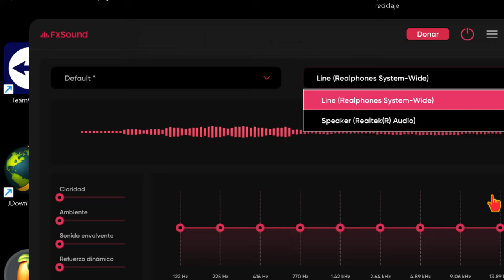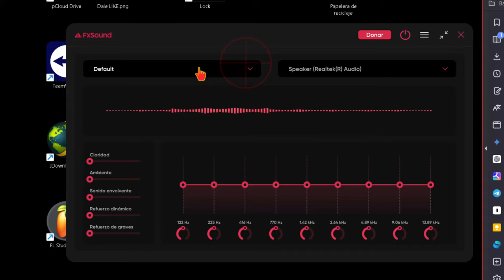Cómo escuchar bien los diálogos en tu PC ✅ Voces más claras 🎯 GRATIS ➡️ TUTORIAL FÁCIL Y RÁPIDO 🥷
🎯 El videotutorial muestra cómo utilizar un programa para mejorar la calidad de audio en PC, especialmente para resaltar las voces.

FXSound es un programa diseñado para mejorar la calidad de audio en tu PC con Windows. Su objetivo es restaurar la fidelidad del sonido que se pierde en la compresión digital, ofreciendo una experiencia auditiva más rica y envolvente.

Características principales:

Ecualizador: Permite ajustar manualmente las diferentes bandas de frecuencia para personalizar el sonido según tus preferencias.
Efectos de sonido: Incluye varios efectos como refuerzo de graves, claridad, ambiente y sonido envolvente 3D para mejorar la experiencia auditiva.
Presets: Ofrece configuraciones predefinidas para diferentes géneros musicales, películas, juegos y otros tipos de contenido.
Calibración de altavoces: Optimiza el sonido para diferentes tipos de altavoces y configuraciones.
Compatibilidad: Funciona con la mayoría de aplicaciones y reproductores multimedia en Windows.

Sonido más claro y nítido: Restaura los detalles perdidos en la compresión de audio.
Graves más potentes: Mejora la respuesta de graves para una experiencia más inmersiva.
Volumen optimizado: Ajusta automáticamente el volumen para evitar fluctuaciones bruscas.
Personalización: Permite adaptar el sonido a tus gustos y preferencias.

FXSound es ideal para cualquier persona que quiera mejorar la calidad de audio en su PC, ya sea para escuchar música, ver películas, jugar videojuegos o simplemente navegar por internet. Es especialmente útil para aquellos que utilizan auriculares o altavoces de baja calidad, ya que puede ayudar a compensar sus limitaciones.